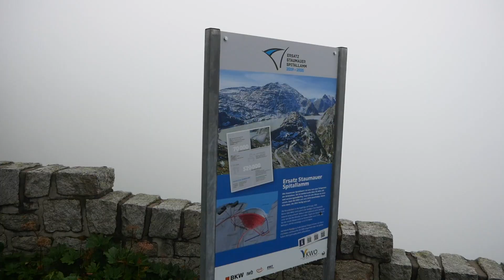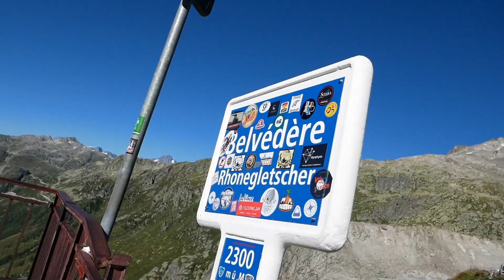ON VISITE UN GLACIER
On se retrouve aujourd'hui  pour une nouvelle exploration. Nous partons cette fois-ci dans les alpes Suisse, au glacier du Rhone.
Bonne vidéo !
B4rracuda